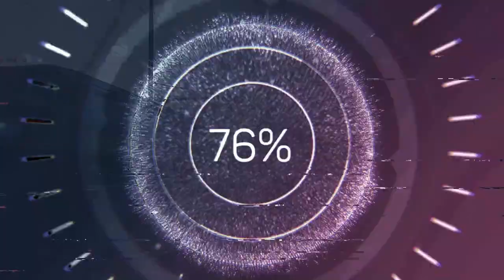Bus Observations of Dayton, Ohio (July 2021)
Recordings taken place at Wright Stop Plaza bus transfer center in downtown Dayton, Ohio
I think the obvious sight here is the preservation of trolley lines throughout the city of Dayton. Most of (if not all?...) the routes under RTA are capable of operating under the rare & exclusive GILLIG smart electric trolleybuses.